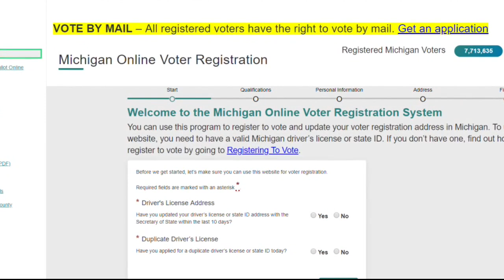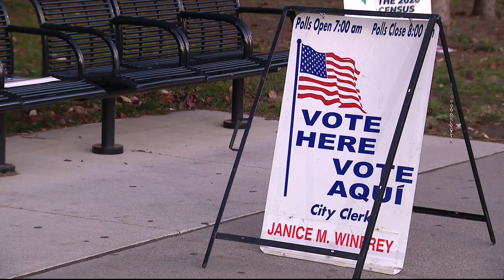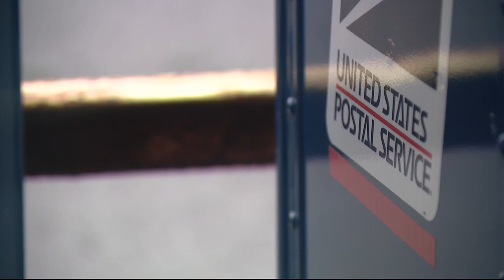Let It Rip: Jocelyn Benson threat claims; Buffalo mass shooting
Secretary of State Jocelyn Benson is in part 1, while in the second segment our panel talks about her claims that former President Donald Trump threatened her after the 2020 election and we discuss the tragic racially motivated shooting in Buffalo.